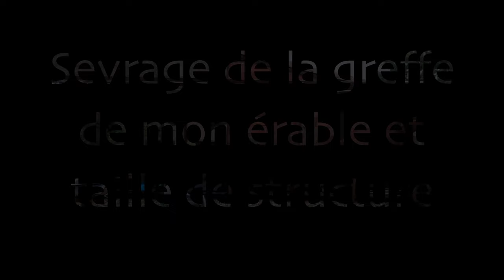SEVRER UNE GREFFE D'ÉRABLE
SEVRER UNE GREFFE D'ÉRABLE : je vous présente dans cette vidéo le sevrage de ma greffe d'érable que j'avais réalisée 8 mois plus tôt. J'en profite également pour faire une taille, un peu de ligature et je me projette sur le futur de l'arbre.
📌 Sommaire de la vidéo :
00:00 : Introduction
00:16 : histoire de l'arbre
02:14 : sevrage de la greffe
05:08 : taille de structure
13:31 : changement de face
14:36 : conclusion
18:49 : évolution de l'arbre
20:31 : bêtisier

🔴  RÉSERVER votre VISIO :
▶ Réservez votre visio individuelle avec moi 👋
Pendant ces visios, j'essayerai de vous aider à améliorer et développer votre bonsaï comme si c'était le mien et je répondrai à vos questions :